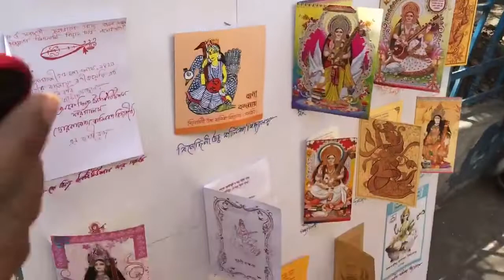Jadavpur Vidyapith | Lets Talk | Saraswati Puja 2019 | Jiyo Bangla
Anchor Riya in conversation with the students of Jadavpur Vidyapith LIVE on Jiyo Bangla